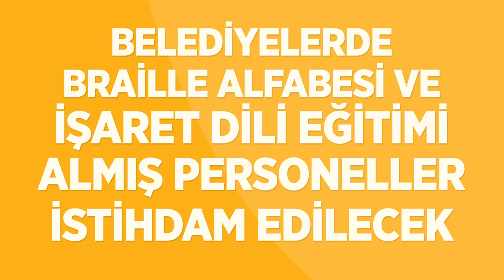Engelsiz yaşamı yerelden öreceğiz. Braille, işaret dili ve istihdam imkanlarını çoğaltacağız.